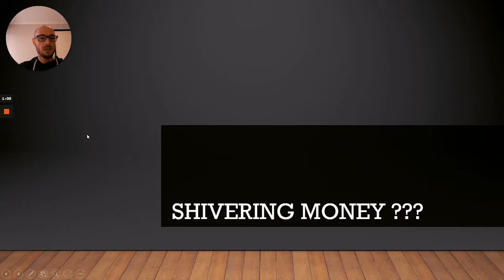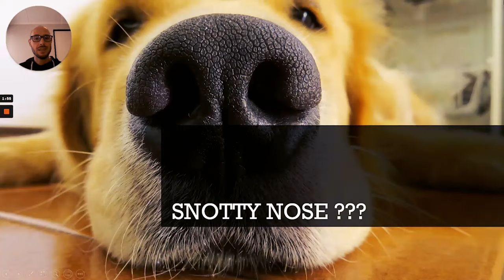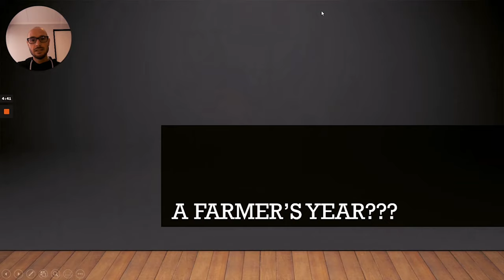25 funny/weird Dutch words (which we use quite often ) !!!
In this video we take closer look at 25 funny and weird words in the Dutch language (especially if you translate them literally in English). Sit back, relax and enjoy some of the hilarious Dutch words which we actually use quite often...

If you want to find out what my students think about me, please click on the

Bedankt en tot ziens...

Dutch Round 1